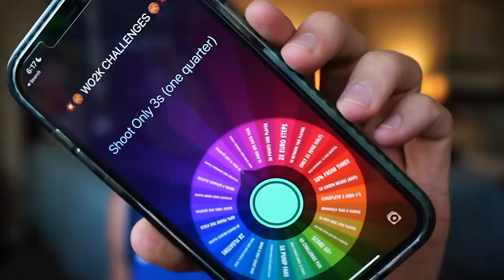Our New Center is UNSTOPPABLE..! Wheel of 2k! Ep. #5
with a perfect wheel spin landing us a dark matter center... papa meags must clutch this game in order to keep him on the squad. i believe in you papa meags, you 6"5' king